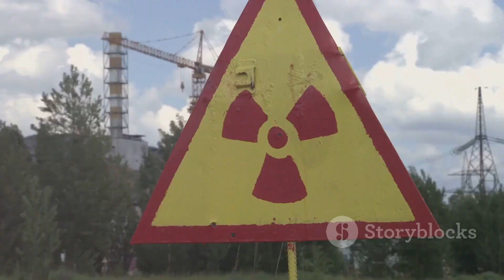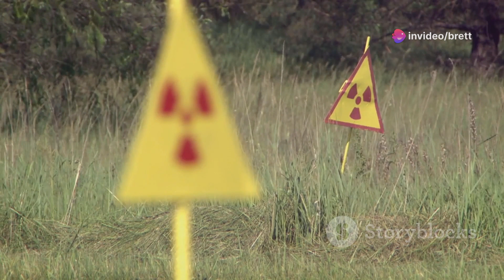Chernobyl Echoes of a Nuclear Nightmare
The Chernobyl nuclear disaster of 1986 stands as one of the most catastrophic events in human history, leaving a lasting imprint on the world and serving as a stark reminder of the dangers of nuclear power.

The disaster occurred on April 26, 1986, at the Chernobyl Nuclear Power Plant in Ukraine, then part of the Soviet Union. A combination of design flaws, human error, and inadequate safety measures led to a massive explosion and subsequent fire in Reactor 4, releasing vast amounts of radioactive material into the atmosphere.

The immediate impact of the disaster was devastating. The explosion killed two plant workers instantly and led to the deaths of dozens more in the following days from acute radiation sickness. The surrounding area was evacuated, and a large exclusion zone was established to contain the contamination.

The aftermath of the Chernobyl disaster continues to reverberate to this day. The long-term health effects of radiation exposure are still being felt by those who were exposed, including an increased risk of cancer and other illnesses. The environment around Chernobyl remains heavily contaminated, with certain areas deemed uninhabitable for centuries to come.

The Chernobyl disaster also had far-reaching political, social, and economic implications. It dealt a significant blow to public trust in nuclear power and led to increased scrutiny of nuclear safety standards worldwide. It also played a role in the eventual collapse of the Soviet Union, exposing the flaws and vulnerabilities of the communist regime.

Despite the passage of time, Chernobyl remains a potent symbol of human hubris and the potential consequences of technological failure. The lessons learned from the disaster continue to shape nuclear policy and safety protocols, ensuring that the tragedy of Chernobyl is never forgotten.